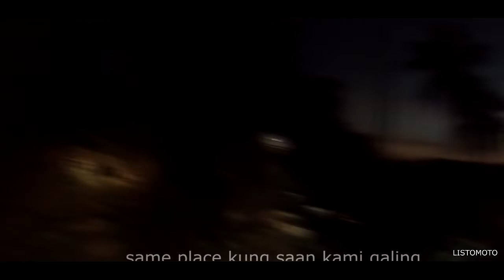magallanes trail wrong turn sa maling daan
magallanes lost our way out no food but with enough gas and water.
with cavite group of trail riders.